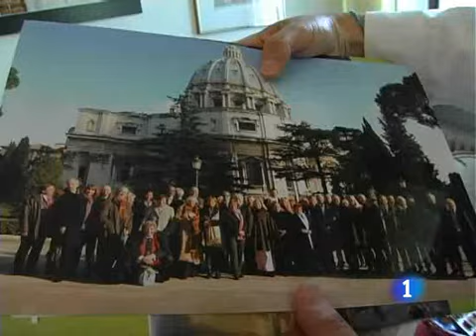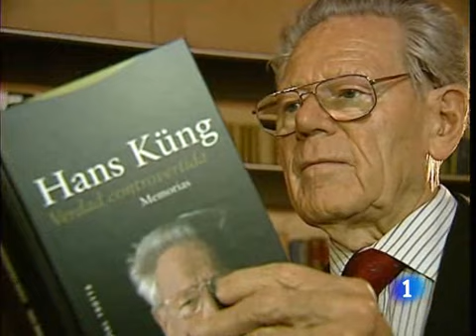Benedicto XVI cinco años de soledad. PEDERASTIA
Benedicto XVI, cinco años de soledad

El Papa cumple su quinto aniversario en plena crisis por la pederastia
En este tiempo han sido más bramados sus errores que cantados sus aciertos